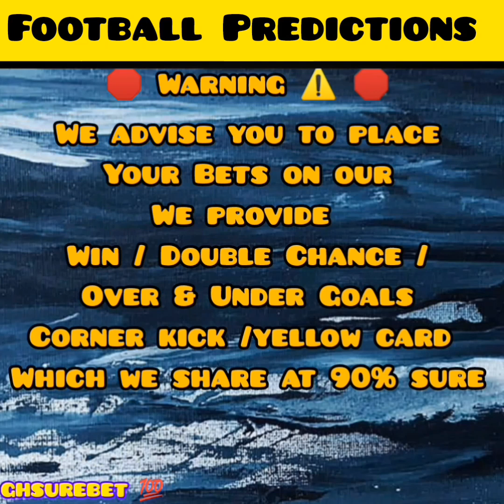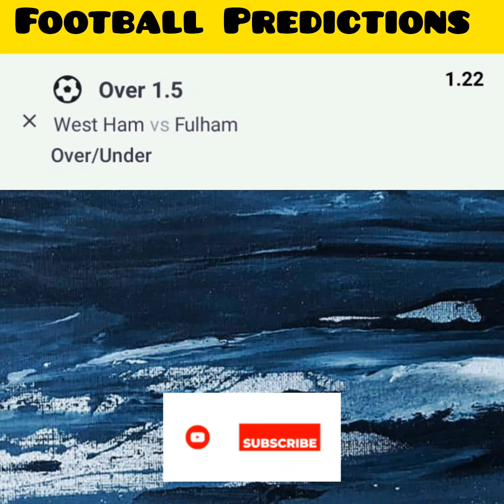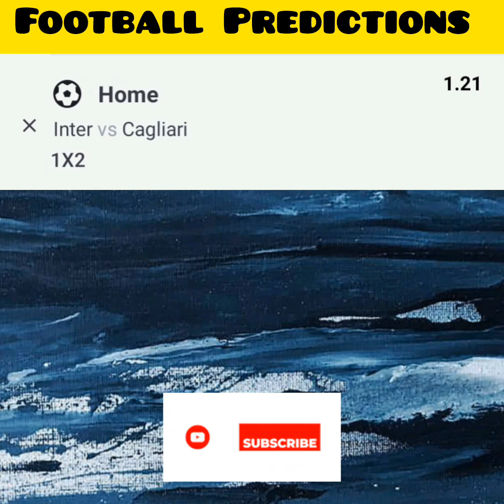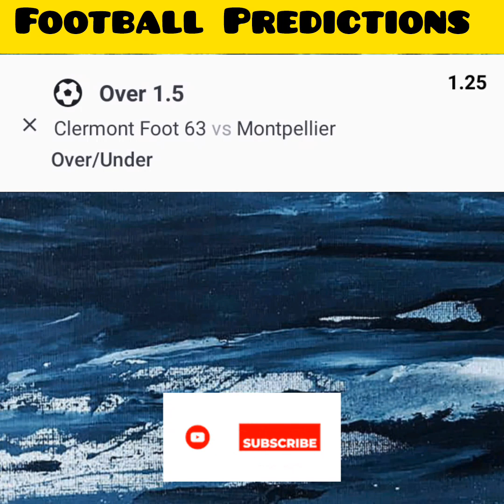13+odds bet won 😂😂 || let's go again another big win loading 🏆🏆🔥🔥